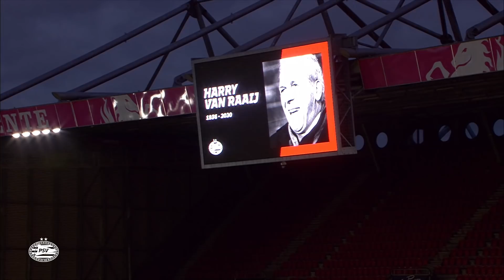Creating opportunities, but no win in Enschede 😕 | HIGHLIGHTS FC Twente - PSV